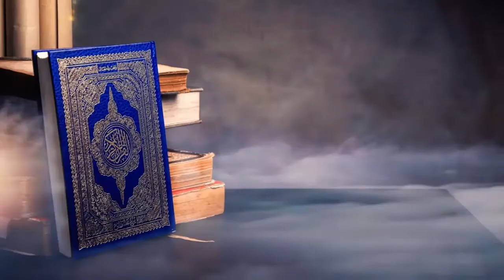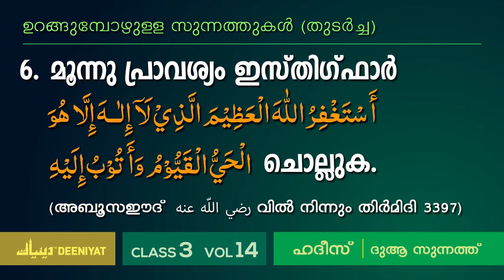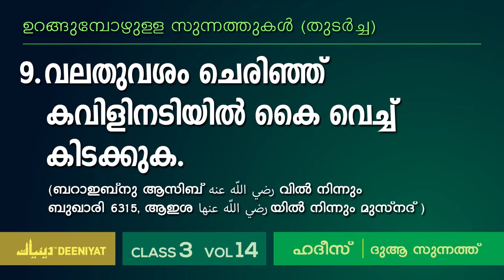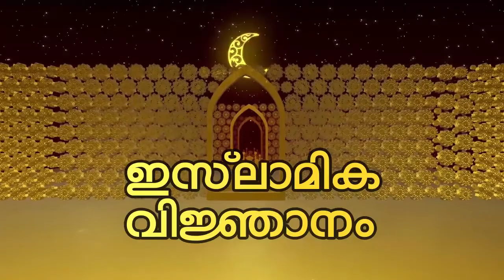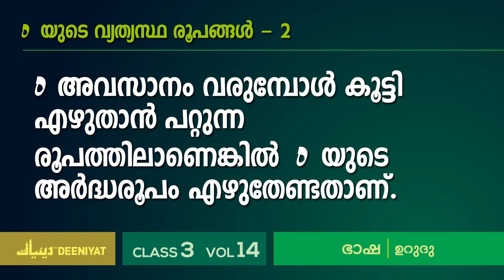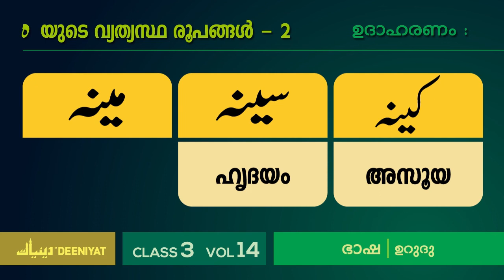DEENIYAT CLASS - 3 | ALL SUBJECTS (HANAFI) VOL - 14